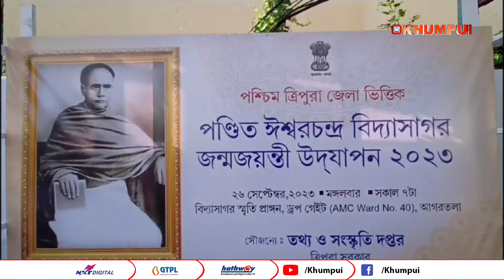Ishwar Chandra Vidyasagar ni achaima sal palaikha